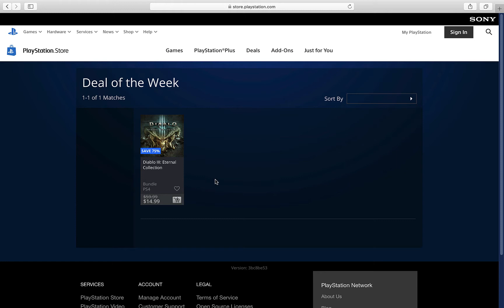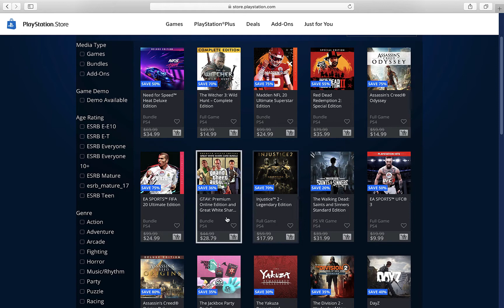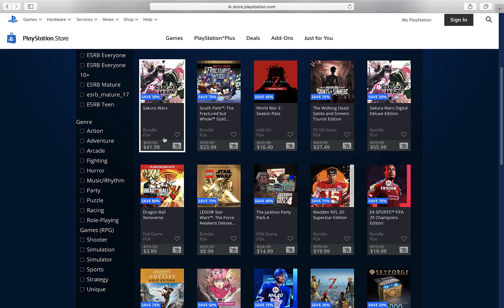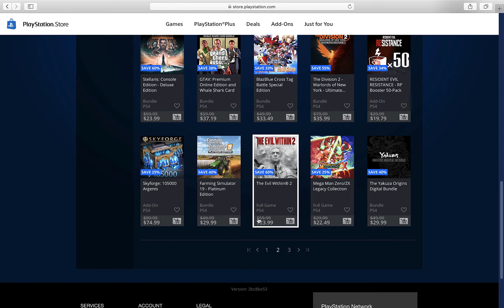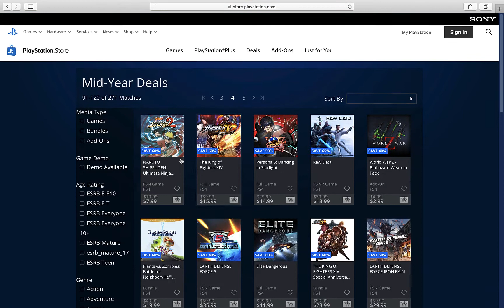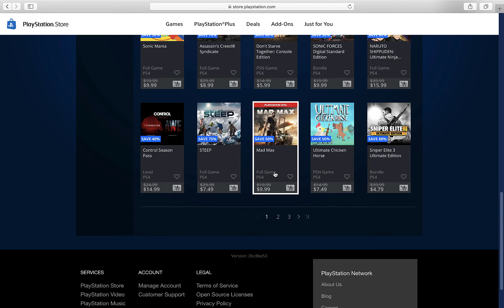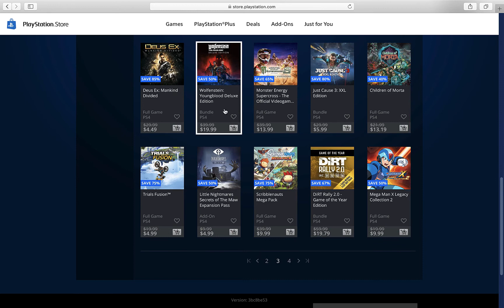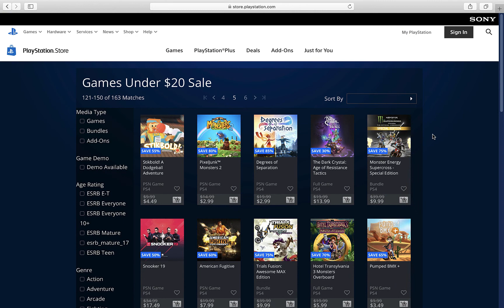PlayStation Store Sales - Mid Year Sale & Games Under $20 | 6/24/20 - 7/8/20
The PlayStation Store just release 2 new sales. These are the Mid Year Sale and Games Under $20 sale.

These 2 deals run from 6/24/20 - 7/8/20